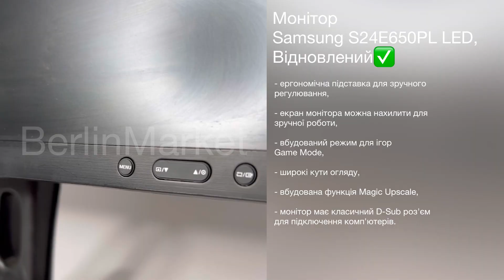Монітор 24 Samsung S24E650PL LED, Відновлений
Характеристики:

Діагональ дисплея: 23,6"
Максимальна роздільна здатність дисплея: 1920 х 1080
Частота оновлення 60 Гц
Споживана потужність: 22 Вт
Тип матриці: PLS
Яскравість дисплея: 250 кд/м²
Інтерфейси
- DisplayPort
- HDMI
- VGA
Ставлення сторін: 16:9
Кути огляду: 170 ° / 160 °
Час відгуку: 4 мс
Яскравість матриці: 250 кд/м²
Контрастність дисплея: 1000:1
Особливості:
- 2 x USB-порту
- 3.5 мм для навушників
- 3.5 мм audio In
Вага: 3.97 кг
Глубина: 2,2 см
Ширина: 55,4 см
Высота: 33 см

Опис товара:

Ергономічна підставка для зручного регулювання

Незважаючи на те, що монітор виглядає дуже стильно, компанія Samsung не жертвує ергономікою для дизайну.

Екран монітора можна нахилити для зручної роботи, але при цьому не погіршуватиметься картинка і ви завжди зможете досягти максимуму від виконаної роботи.

Вбудований режим для ігор Game Mode

Режим Game Mode натискання однієї кнопки.

Вбудований режим (Game Mode) спеціально для тих, хто любить грати.

Даний режим можна легко увімкнути/вимкнути натисканням лише однієї кнопки, він призначений для оптимізації зображення (квітів та рівня контрастності) під час гри, що означає більш насичений чорний колір, без втрати контрастності яскравих світлих тонів.

Широкі кути огляду

Спостерігайте за якісним зображенням монітора Samsung з будь-якого кута. На відміну від звичайних моніторів, даний монітор Samsung має ширші кути огляду, які становлять 178 ° / 178 ° (по горизонталі / по вертикалі).

Ці додаткові 8 градуси якісно відрізняють монітор Samsung від інших моніторів, що робить його ідеальним засобом для перегляду фільмів або фотографій.

Вбудована функція Magic Upscale

При відтворенні зображення малого дозволу на екрані FullHD монітора, може значно зменшитися деталізація і відповідно якість зображення.

Функція Magic Upscale забезпечить автоматичне згладжування текстур зображення малої роздільної здатності, щоб ви могли насолодитися якісною картинкою.

Інтерфейси:

Монітор Samsung готовий до підключення пристроїв з високою роздільною здатністю.

Завдяки наявності HDMI та DisplayPort роз'ємів ви зможете підключити до монітора ігрові приставки, Blu-Ray плеєри та інші сумісні пристрої.

Крім цього, монітор має класичний D-Sub роз'єм для підключення комп'ютерів.